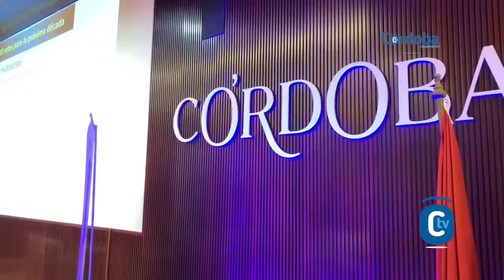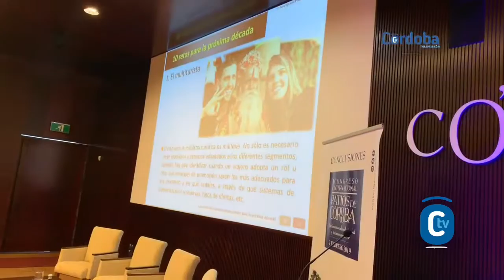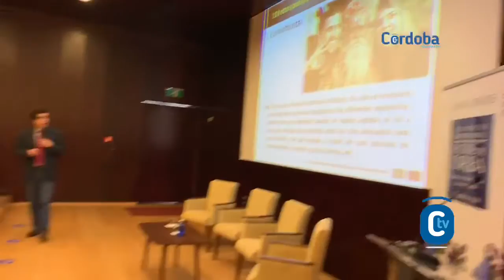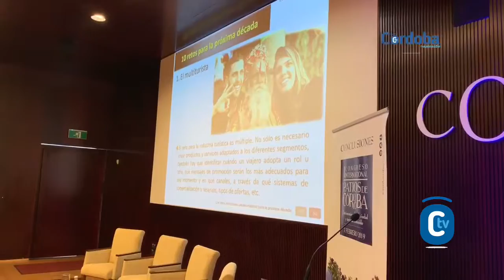Conclusiones del I Congreso Internacional PATIOS de CÓRDOBA